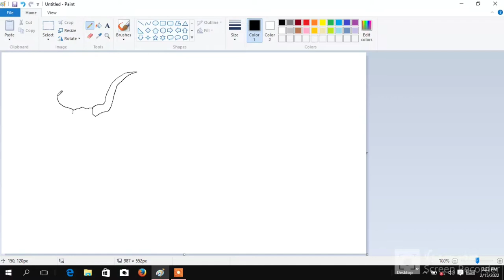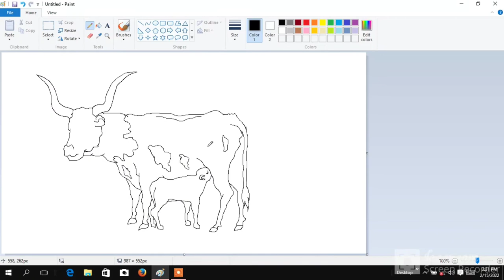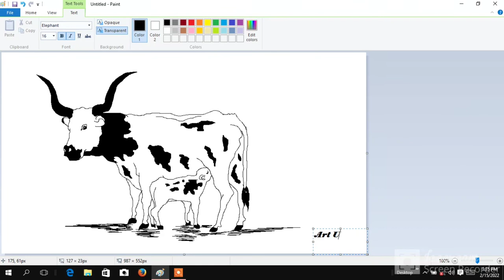How to draw in cow🐃 animal drawing pc paint 🎨art udhaya